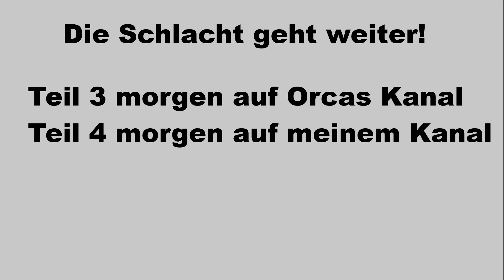Die epische Schlacht geht weiter || OrcaChess und Schachpanda gegen Stockfish Level 7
In diesem Video spiele ich zusammen mit OrcaChess gegen Stockfish Level 7. Wir beraten uns, erklären alle unsere Ideen und finden gemeinsame Pläne.
Ein tolles Format, dass euch helfen wird besser Schach zu spielen.

BUCHEMPFEHLUNGEN:
Komplette Anfänger
📕 Helmut Pfleger, "Schach Zug um Zug"

Anfänger (0 - 1200)
📕 Karl Kolditz, "Lehr-, Übungs- und Testbuch der Schachkombinationen"
📕 Jeremy Silman, "Silmans Endspielkurs, Vom Anfänger zum Meister"
📕 Bobby Fischer lehrt Schach
📕 Jussopov: "Tigersprung auf 1500, Teil 1"
📕 Chernev "Logical Chess : Move By Move" (Englisch)

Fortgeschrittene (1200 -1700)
📕 Jörg Hickl, "Die Macht der Bauern"
📕 Jeremy Silman, Schach mit neuem Schwung"
📕 Jussopov: "Tigersprung auf 1800"
📕 Bobby Fischer, "My 60 Memorable Games" (Englisch)

Profis (1700+)
📕 Alex Yermolinski, "Der Weg zur Verbesserung im Schach"
📕 Mauricio Rios, "Chess Structures" (Englisch)
📕 David Bronstein, "Zurich International Chess Tournament, 1953" (Englisch)
📕 De la Villa, "100 Endgames You Must Know"

Eröffnungen:
📕 Eröffnungs-Repoirtoire aufbauen: "Discovering Chess Openings" (Englisch John Emms,
📕 Caro-Kann: "Move by Move" (Englisch, Cyrus Lakdawala,
📕 Damengambit: "Queens Gambit Declined" (Englisch, Matthew Sadler,

Mein Ziel ist es, DIR zu helfen, dein großes Potential voll auszuschöpfen und tolles Schach zu spielen! Deshalb findest du auf meinem Kanal viele hilfreiche Videos, dir dir dabei helfen, besser Schach zu spielen.
Möchtest du besser Schach spielen lernen?
Hast du Probleme Pläne zu finden?
Würdest du gerne wissen, wie du Endspiele besser spielst?
Dann bist du hier genau richtig! Ich bin David, spiele seit über 25 Jahren Schach, habe mittlerweile über 2300 DWZ und arbeite auch als Schachtrainer. Mit meinen Videos wirst du in der Lage sein, dein Schach auf ein neues Level zu bringen!